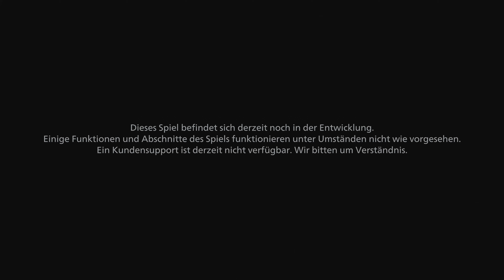RESIDENT EVIL VILLAGE: MAIDEN DEMO (PS5) 4K/60FPS